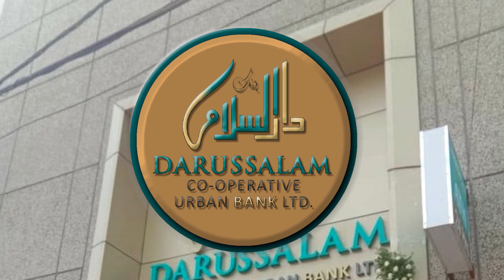Hyderabad To Receive Rain For Four Days, IMD Forecast, Yellow, Orange Alert Issued